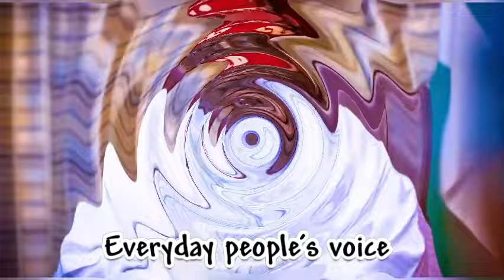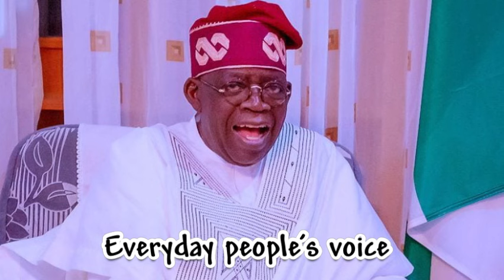🅱️reäking‼️Jüst !mägine…Bühär! Sä!d He kept Recörds Tö Prepare H!mself För Äny Pröbe Fröm TINÜBÜ